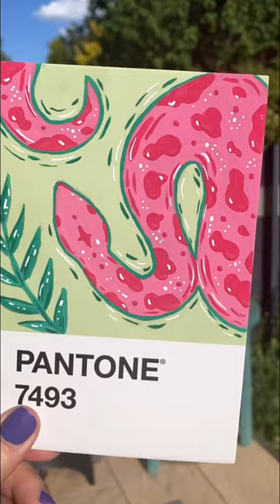Let's paint a pantone card with gouache :)